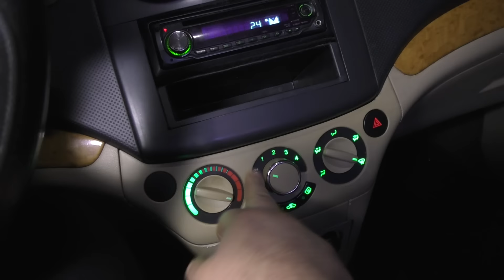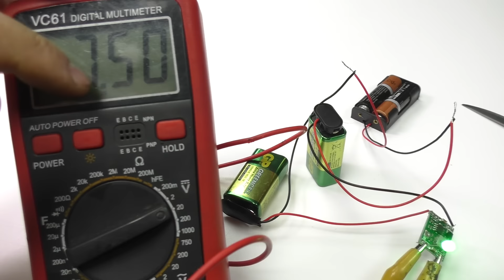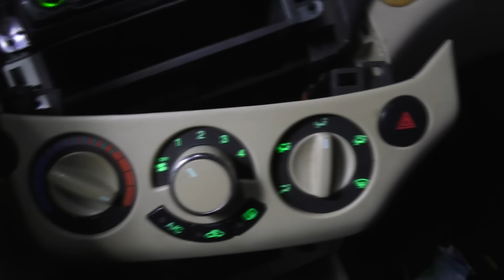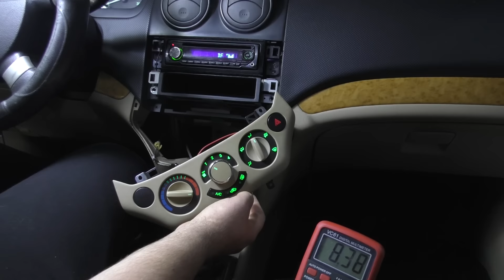Замена лампочек подсветки Блока кондиционера и печки Chevrolet Aveo Т250 . (ч2)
В ЭТОМ ВИДЕО Я ПОКАЗАЛ КАК ОЧЕНЬ ПРОСТО ЗАЩИТИТЬ АВТОМОБИЛЬНЫЕ СВЕТОДИОДНЫЕ ЛАМПОЧКИ ОТ ПЕРЕГОРАНИЯ .
КАК ЗАЩИТИТЬ ОТ ПЕРЕГОРАНИЯ АВТОМОБИЛЬНЫЕ СВЕТОДИОДНЫЕ ЛАМПОЧКИ ?